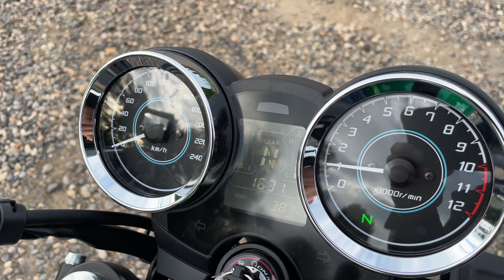[ESSAI#5] Kawasaki Z650RS A2 : La pomme rétro pour les jeunes permis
On se retrouve pour un nouvel essai/prise en main sur la chaîne, on parle cette fois d'une autre néo-rétro pour les jeunes permis puisque l'on essaie la très jolie Z650RS A2, un look classique mais une moto bien dans l'air du temps !

Ride Safe la team ✌🏼

Suis également les infos de la chaîne sur;